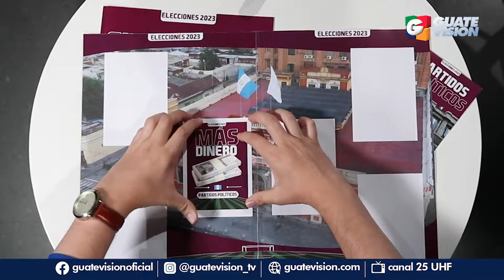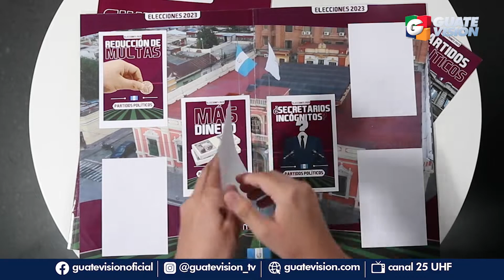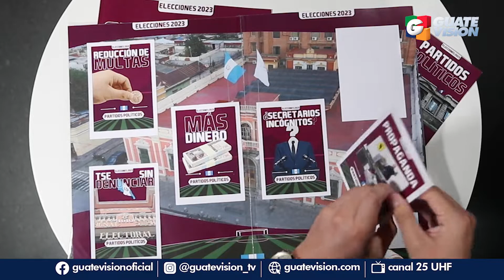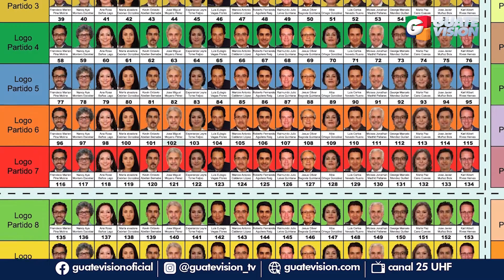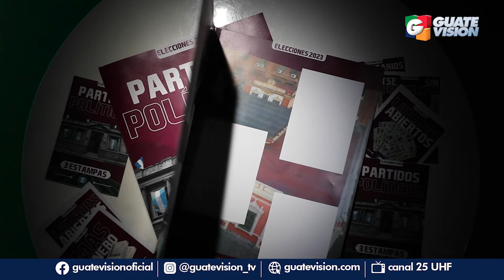Si las elecciones fueran un torneo de fútbol, ¿quién ganaría la copa?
A cuatro meses de que inicien las Elecciones2023, un grupo de diputados busca cambiar las reglas del juego. ⚽️🗳 ¿Quiénes saldrían beneficiados con la reforma planteada para la ley electoral? 🏆 Lo respondemos en este reportaje de profundidad.

🔔Más información🔔